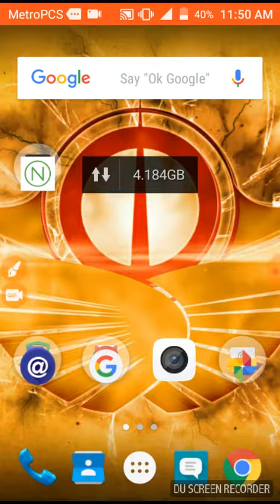Song name please!